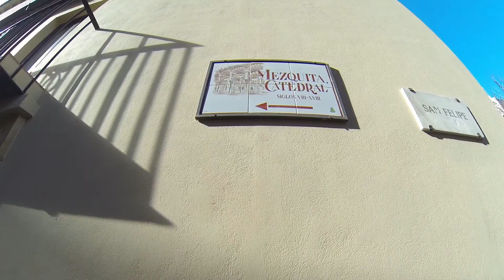Drinking, Eating, and Drinking Cordoba, Spain Specialties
Cordoba, Spain has a few culinary specialties that we couldn't miss while traveling Spain. Sara and I start things off with Spain's favorite aperitif, a glass of vermouth. In Spain, bars will often have their own homemade vermouth, or vermut in Spanish.

After a quick drink, we headed to a local bar for lunch. We ordered the most popular Cordoba specialty, Flamenquin. Flamenquin is a sheet of pork loin rolled around some cured serrano ham. This ham is a very popular ingredient in Spain. The roll is dipped in egg, battered, and deep fried. It's a very heavy, meaty meal, and it came with fries, calamari, and salad. Sara ordered a sausage combo: chorizo and blood sausage. In Spain, chorizo is the king of the sausages. It's slightly spicy with added paprika. For me, the big surprise was the blood sausage, or morcilla in Spanish, which is a pretty popular food in Spain. Blood sausage is made with pork offal and meat, ground up and mixed with blood. The added flavors in this one were great. I haven't had much experience with blood pudding, but this began a Spanish love affair for me.

After dinner, we went for a glass of a special sweet wine of the area. It's called Montilla-Moriles and it's similar to a sherry, but it isn't fortified. We had this at a bar called Bar Guzman. It's a local favorite, with bull fighter memorabilia (including a bull head) scattered around the establishment.

Cordoba ended up being one of my favorite places in Spain. We really loved the quaint streets, the plazas, and the giant Mezquita cathedral of Cordoba. Every turn we took we felt like we were walking into a fairy tale.

---/// ABOUT ME \\\---
I live in China and am constantly exploring and traveling the country and other parts of the world.